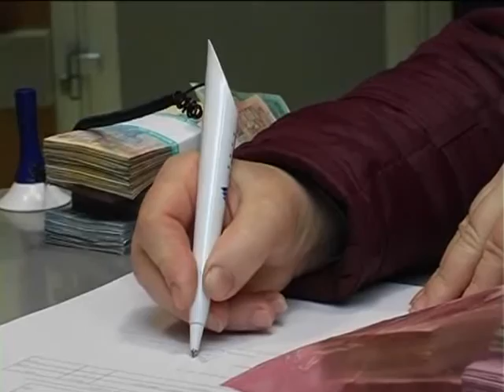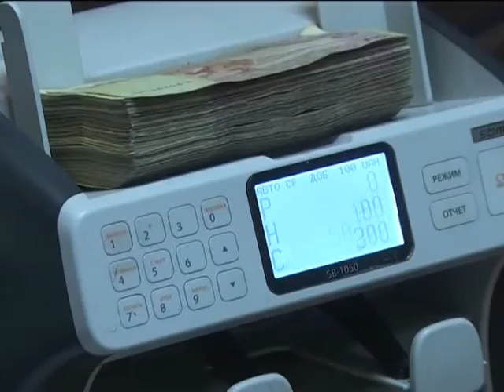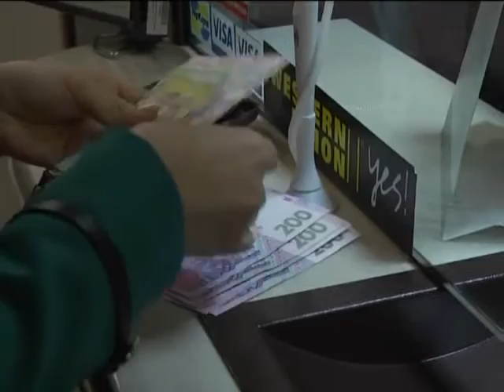Просроченная задолженность в украинских банках превысила 20 %